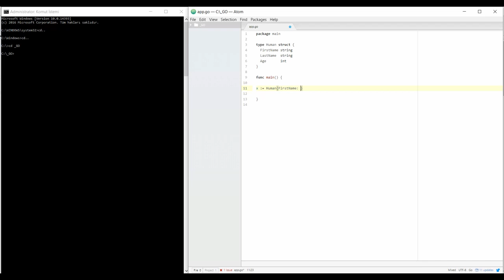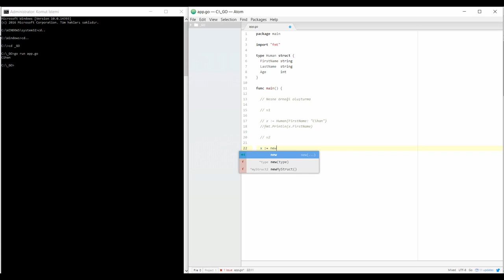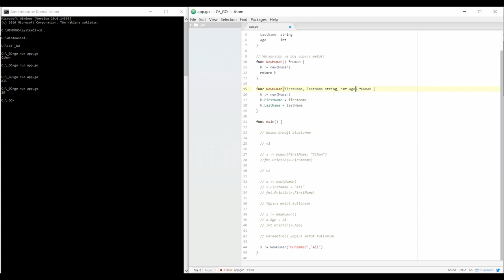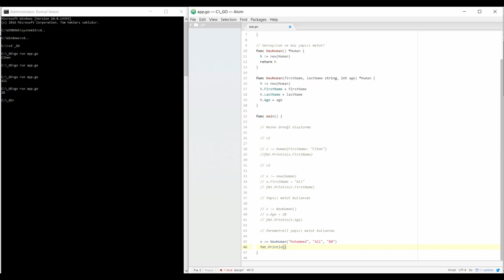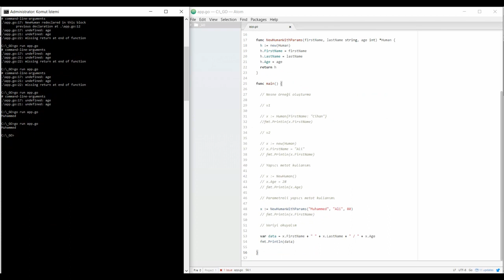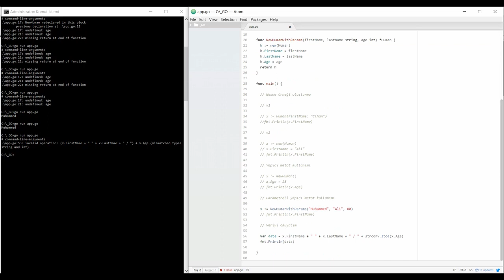Go Programlama : Struct Kullanımı